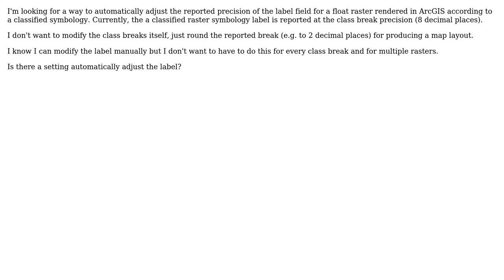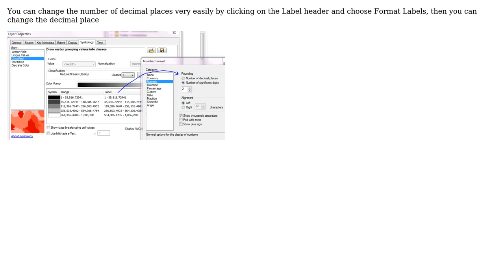GIS: Can ArcGIS automatically round labels for a raster symbolised according to a classification?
With thanks & praise to God, and with thanks to the many people who have made this project possible! | Content (except music & images) licensed under CC BY-SA | Music | Images & others | With thanks to user PolyGeo user Julian Rosser user Hornbydd and the Stack Exchange Network Trademarks are property of their respective owners. You are responsible for your own actions.